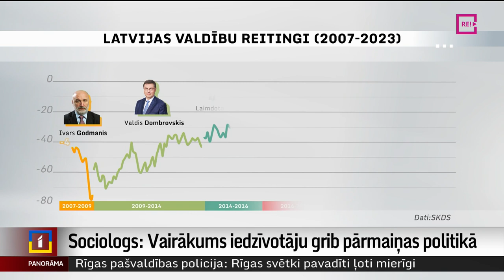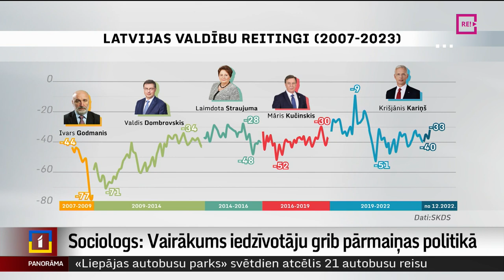Sociologs: Vairākums iedzīvotāju grib pārmaiņas politikā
Ar ko paliks atmiņā divu Krišjāņa Kariņa vadīto valdību laiks? Droši vien ar smagām mūs skārušām pasaules mēroga krīzēm. Covid- 19 pandēmija. Krievijas sāktais pilna mēroga karš pret Ukrainu. Un – lielais cenu lēciens. Ko par aizejošo premjeru un viņa vadītajām valdībām saka iedzīvotāji un sociologs Arnis Kaktiņš – stāsta Odita Krenberga.